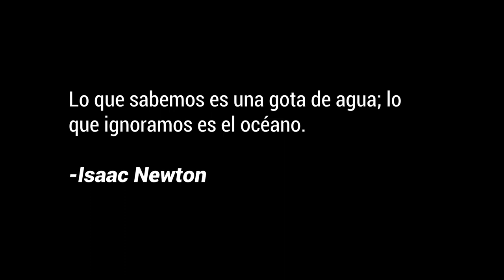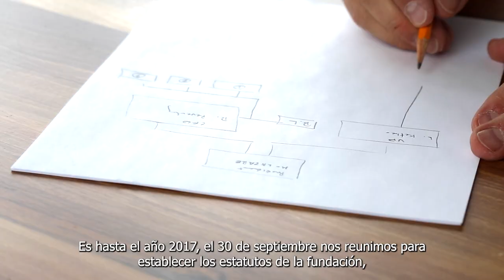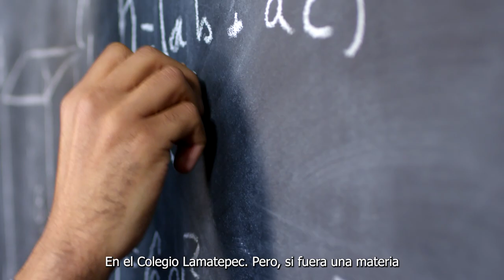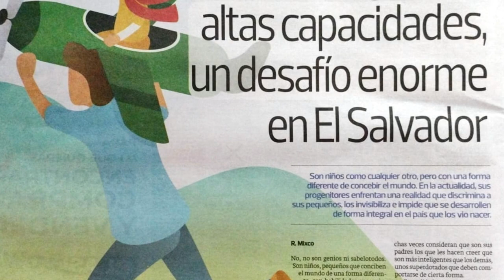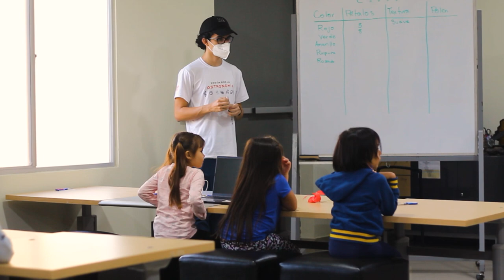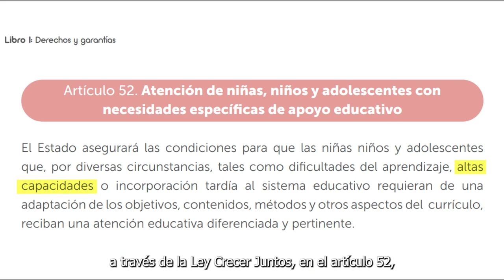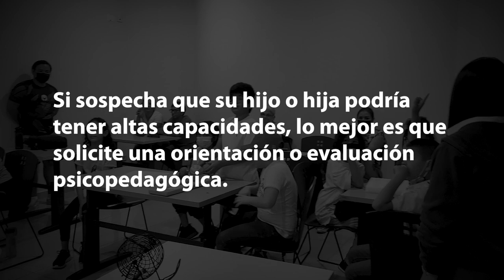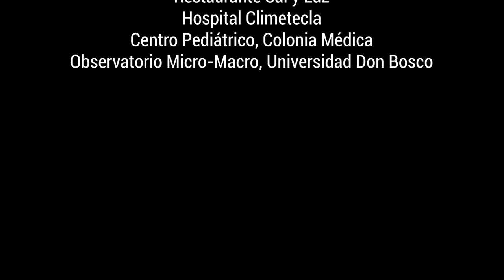1° Parte del Documental: Altas Capacidadades, un reto para el sistema educativo salvadoreño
Este video documental es la primer mirada al desafío para la detección e identificación de los estudiantes con altas capacidades en El Salvador. Reflexionando sobre políticas educativas inclusivas para satisfacer sus necesidades únicas y ayudarlos a alcanzar su máximo potencial.